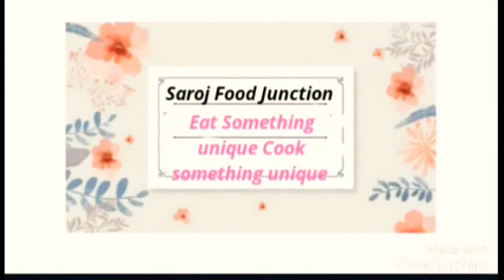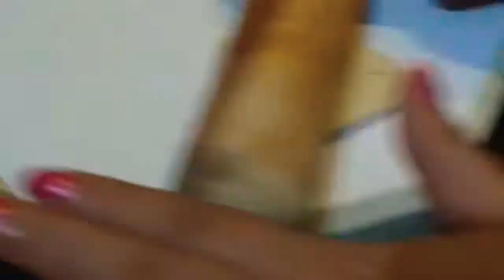Crispy नमक पारे recipe | निम्की बनाने की विधि | Saroj Food Junction